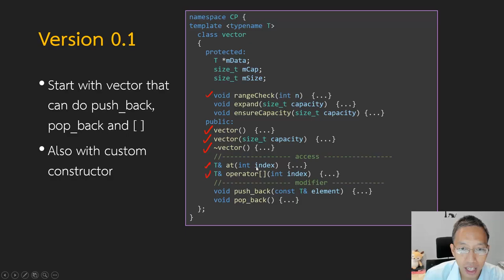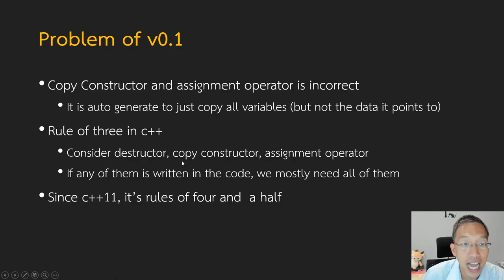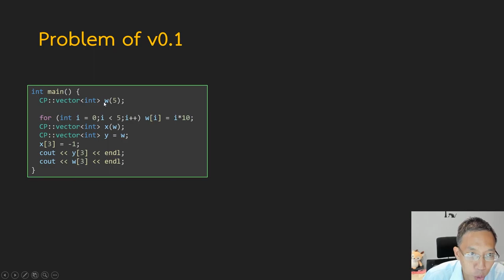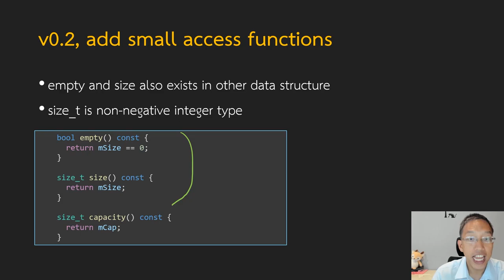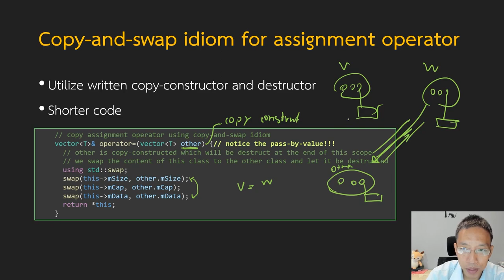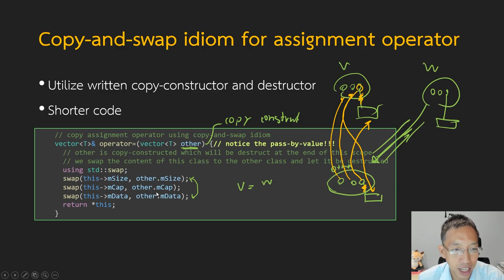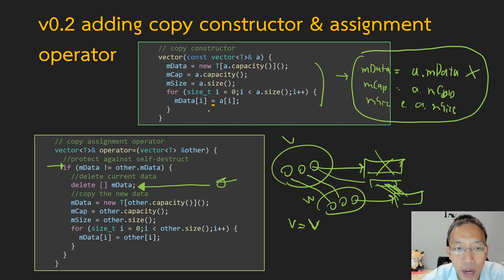Data Structure 9-6: Vector Constructors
2110-211 Introduction to Data Structure

Department of Computer Engineering, Chulalongkorn University

* Fixing problem with default copy constructor and assignment operator
* Shallow copy vs deep copy
* copy-and-swap idoim